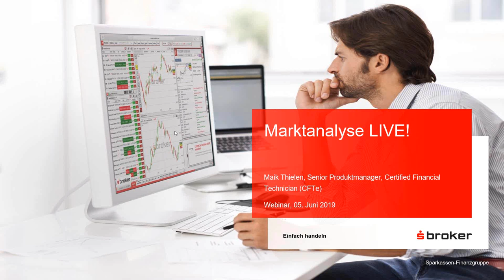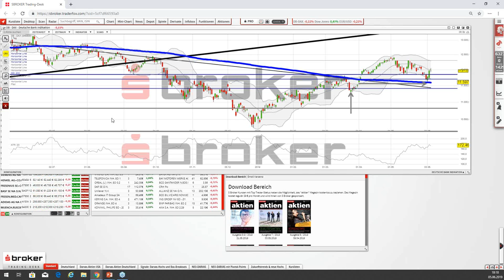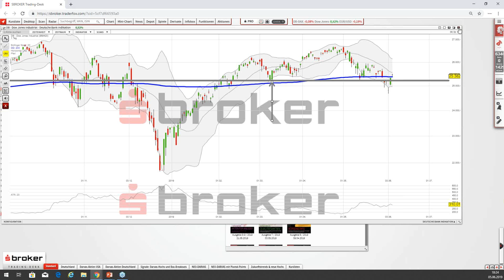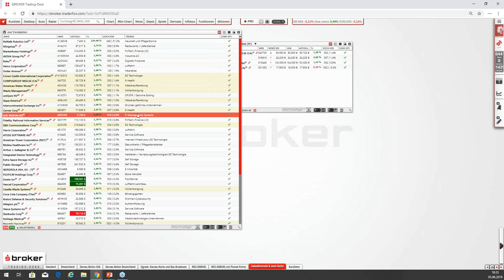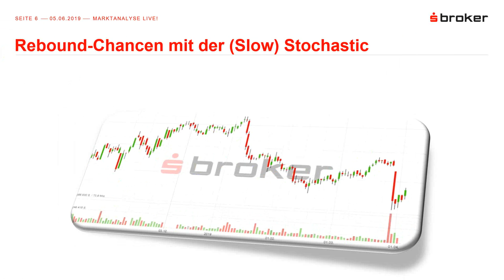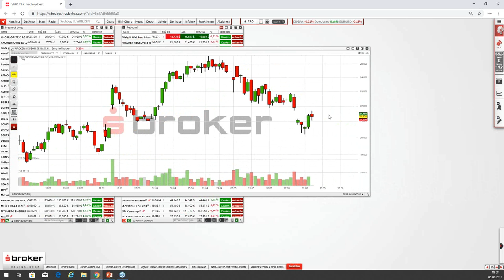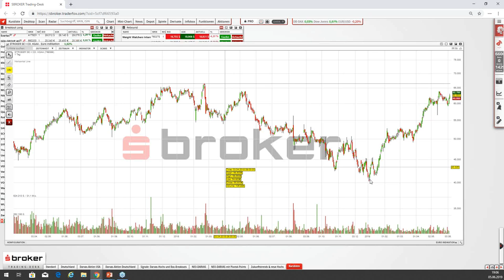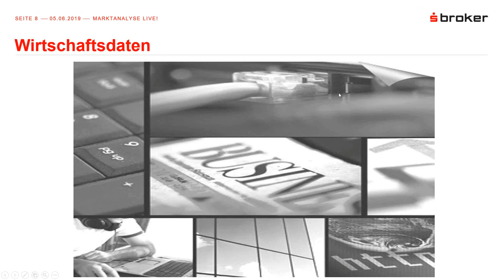Marktanalyse LIVE! vom 05.06.2019